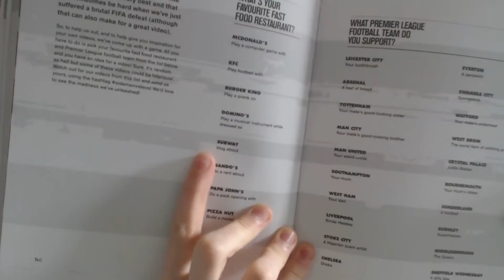A VLOG ABOUT EMILE HESKEY?!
Today I am making a vlog on the one and only Emile Heskey. Settle down, eat your popcorn (for an amazing 3 mins) and wish your life was as good as his.